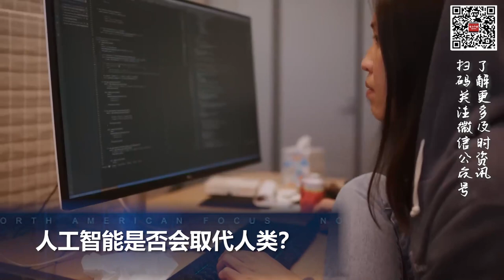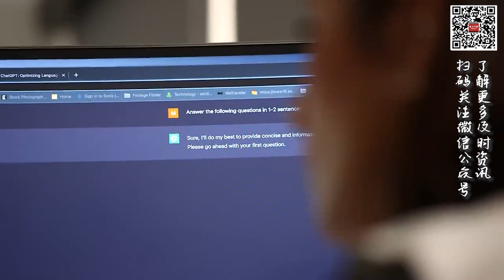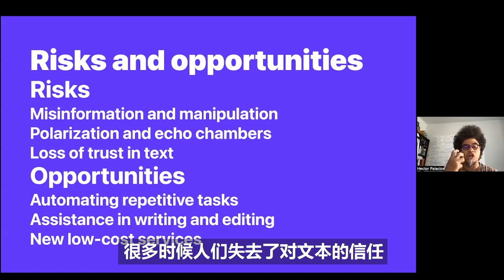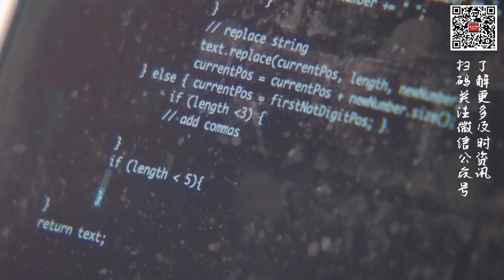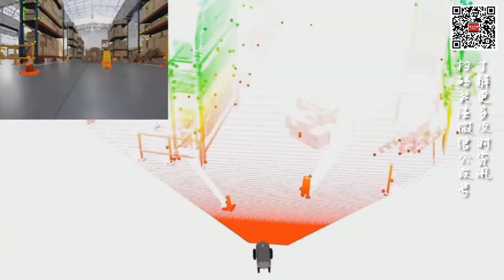【专家解析】人工智能是否会取代人类？